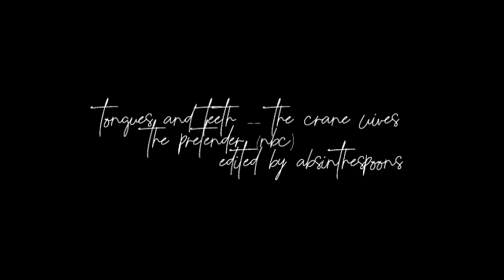Tongues & Teeth // Jarod & Miss Parker [The Pretender]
"You run, I chase." Miss Parker explains why it can't work out (but it will). It's that friends-to-enemies-to-lovers nonsense y'all love.